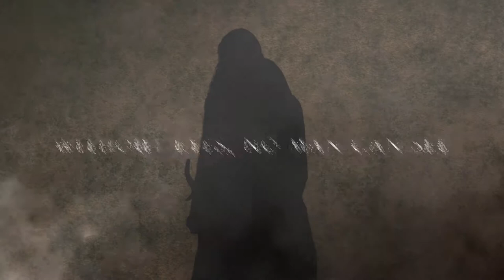The Plight of Steel - Quote Trailer 2 - Dymon the Black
Trailer 2 for the Plight of Steel

Go to plightofsteel.com to learn more about the novel series.

"A warlord, you say?"
Six chairs were placed around the great, wooden table, each sitting six councilmen dressed in robes of dark navy.  Some of them grew long beards of black hair from their faces, the strands all course and tangled, matted with sweat, while others kept their chins bare. Fatigue darkened their eyes, and some seemed ready to fall asleep where they sat, though they knew that shutting their eyes before the king of Velerin would mean having a clear view of the castle surround from atop a spike on the battlements.
"A warlord," one confirmed, his beard swaying as his jaw moved, "Rumours, yes, but I assume this meeting will bring our suspicions to rest."
"Or the opposite, perhaps," another said, and his companions turned to him at once, their stares cold, laced with ice and frost.
"And what if His Majesty is already dead?" one asked, "What if the warlord has brought us here to slaughter us in our chairs?"
"Then I must tell you, it was hardly a pleasure knowing you all," another said, his face grim, his brow furrowed.
They sat in silence for a moment, pondering, trying to stay awake, until the sound of muffled footsteps resonated from the corridor outside. All sat up in their chairs, staring at the wooden doors, their faces blank, as if they had all doned masks of apathy. A click of metal reverberated off of the walls, growing loud in the unsteady silence, then the groaning of wood took its place, becoming almost deafening.
"I thank you all for coming at such an early hour," a voice said.
Heavy footsteps clapped against the stone, coupled with the jingling and rattling of armor and the clicking of spears. The councilmen all turned to see who was speaking, and saw a man of great stature draped in a dark, fur cloak that covered his body almost entirely, so that he appeared almost like a lumbering bear. Dark strands of long, oily hair grew from his head and lay across his shoulders, blending with the fur of his garb. Two men of the Steel Garrison followed him like dogs, their blue armor shimmering in the light, their hands grasping spears.
"I apologize," the warlord continued, "Cyran could not be here. I am taking his place."
He moved to the head of the table and grasped the backrest of the chair, staring down intently at the councilman seated in it. His breath smelled of ale and roasted pig.
"You're sitting in my chair," the warlord said, and he grabbed the councilman's sleeve, throwing him onto the floor with a thunk.
Once the chair was empty, the warlord sat down and straightened his cloak, staring for a moment at the men seated before him. There was amusement in his eyes, and a smirk touched his lips as he spoke.
"I am Dymon the Black," he said, "The new King of Velerin."